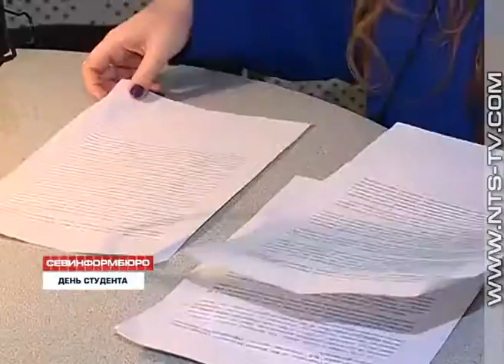25.01.2018 В Севастопольском Филиале МГУ отметили День студента